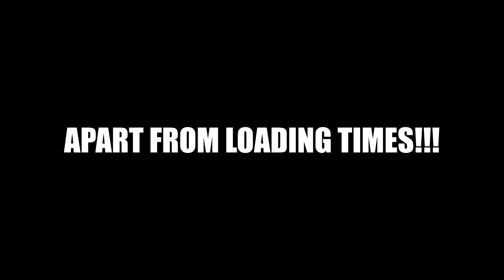The Darwin Project Alexa Where do I go?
Completely Free game, Battle Royale Survival! Watch me play it for the very first time and try to understand it's game mechanics while acting like a goofy person!
Download it from Steam and give it a play! It's Free!!

Credits:
Game Developed by Scavenger's Studio
Video Music by Bensounds